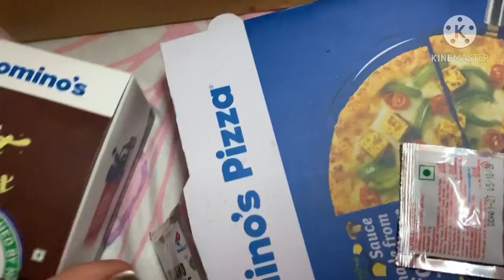| Hostel and exam life after marriage | That creative couple |